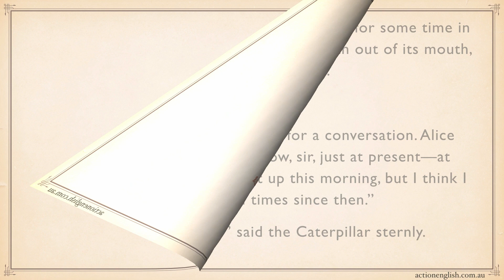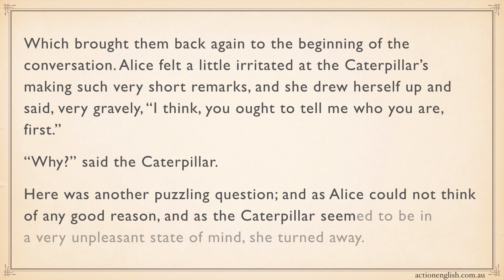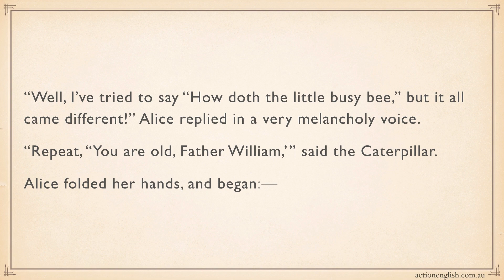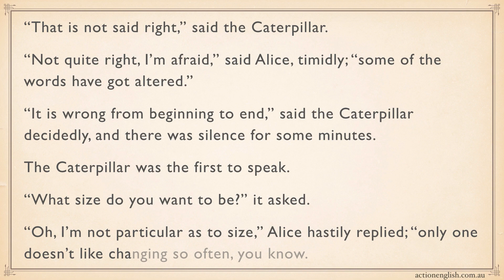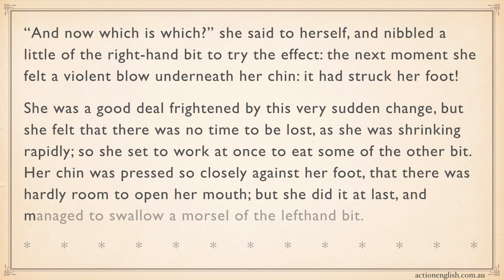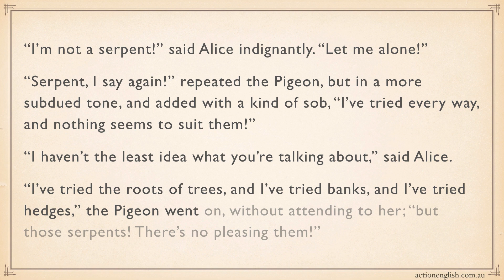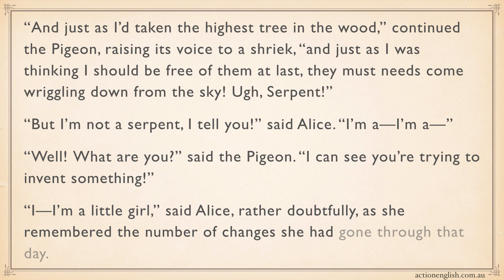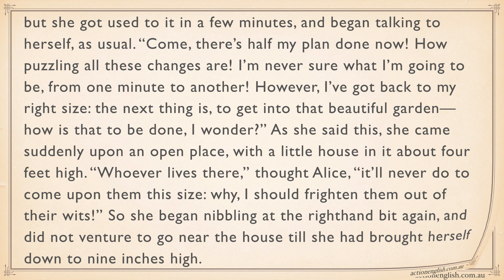Alice's Adventures in Wonderland - Chapter 5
In Chapther 5 - "Advice from a Caterpillar", Alice asks a smoking caterpillar to help her get back to her normal size.

Action English is an online English school based in Melbourne, Australia. The school started to help people around the world to learn English. The world is changing, but don't let that get in the way of your dreams.

You can contact Action English Australia on:

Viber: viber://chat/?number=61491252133